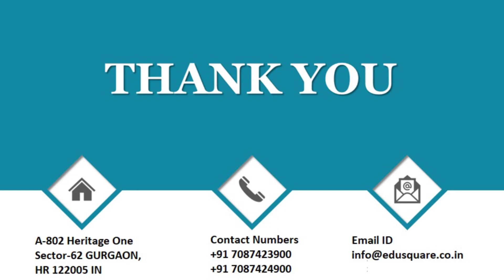QID 42266 Class 9 Chemistry CT Ch 4 Test Atoms and Molecules Q19